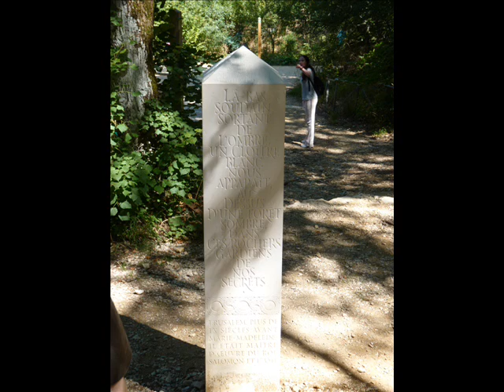Tour to Sainte Baume - 1st of August 2011.wmv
Una gita alla Foresta e alla Grotta della Sainte Baume

Dedicato ai partecipanti del seminario di Tensegrità  "Sognare con i Suoni della Vita" - St Cannat - 1° agosto, 2011 - Aix-en Provence, Francia.